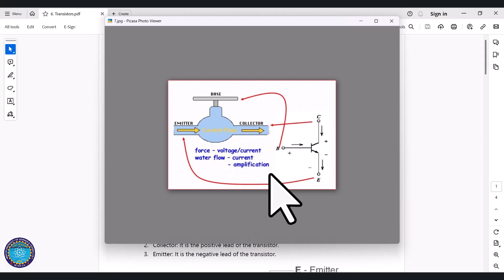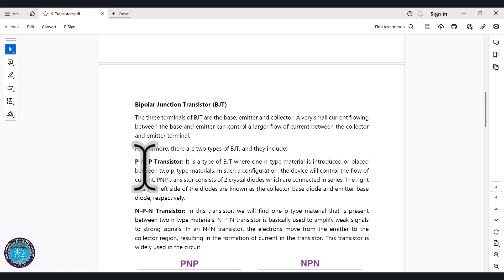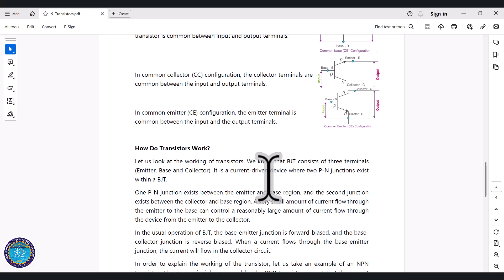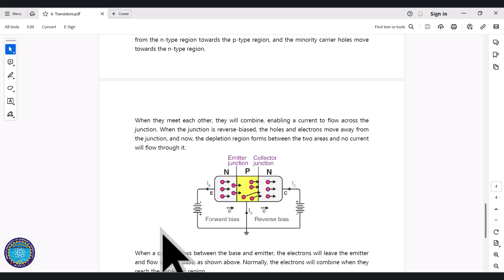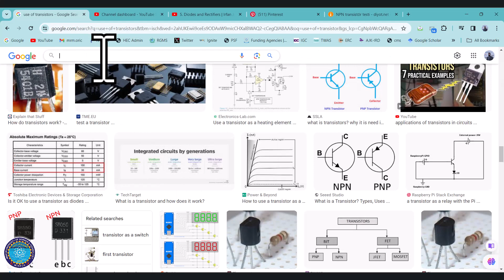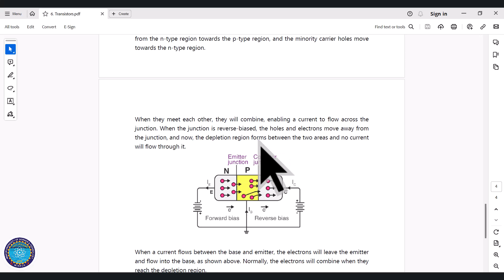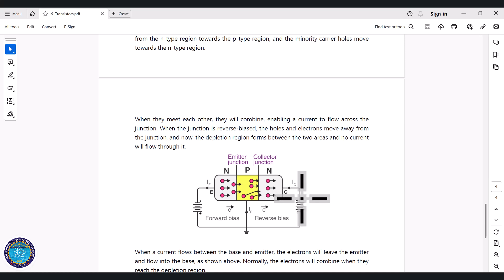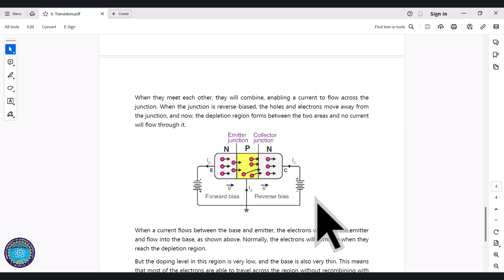6.0 Introduction to Transistors | Irfan Jamshed | Insight